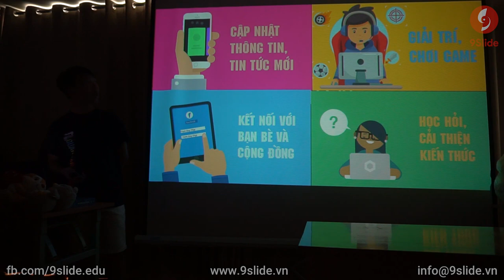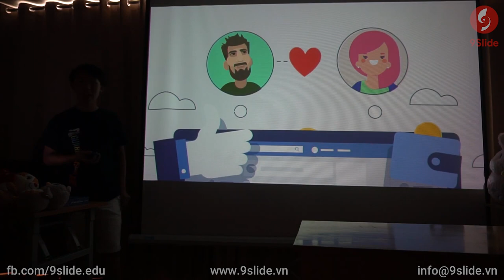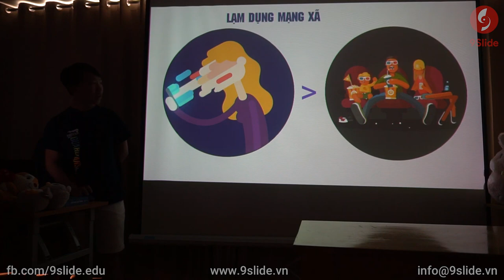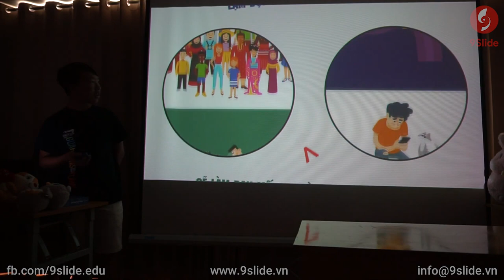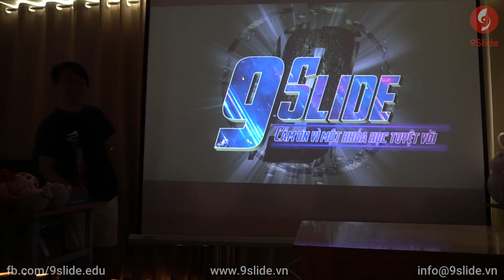Thần đồng Powerpoint với Slide Animation cực kì đỉnh cao / Khóa học Powerpoint Online: 9slide.com/